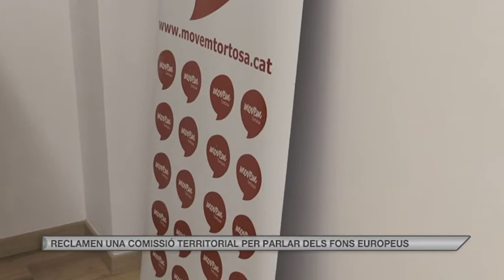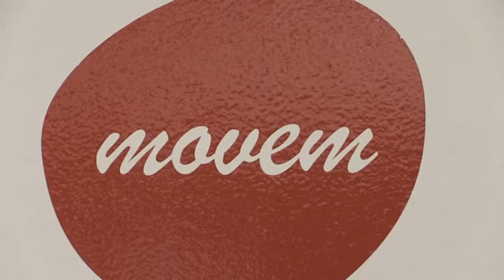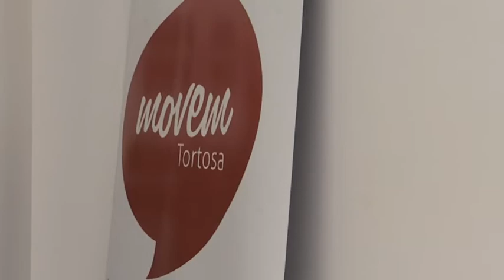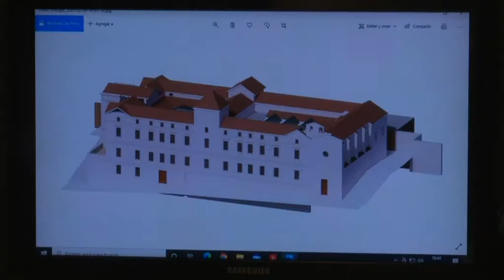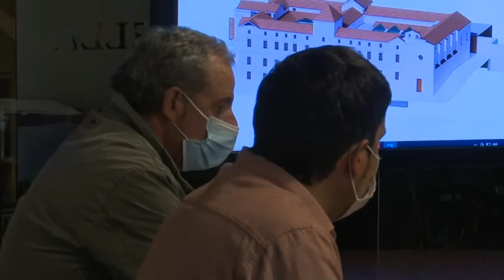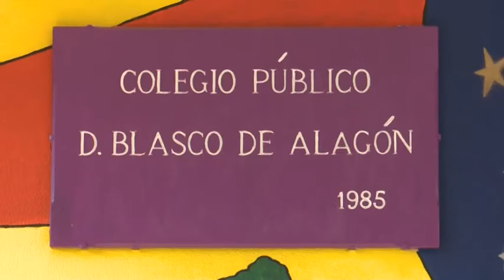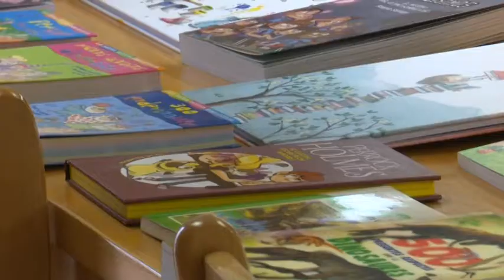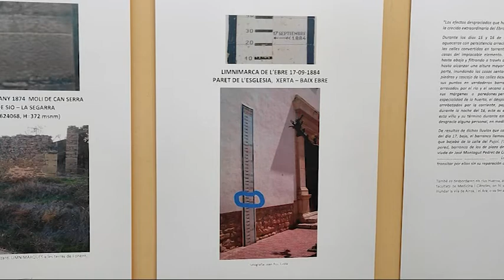Al Dia Territori Sénia (21/04/2021)